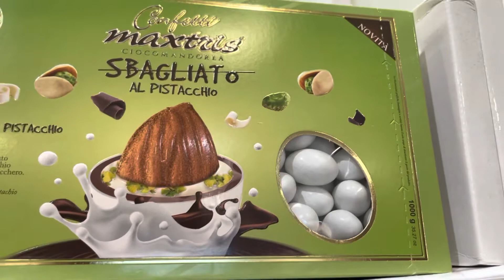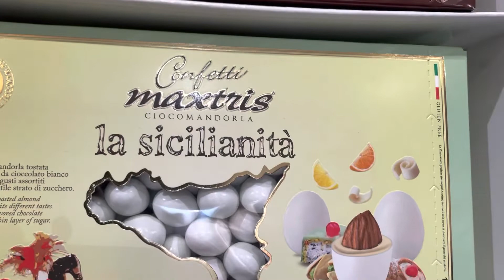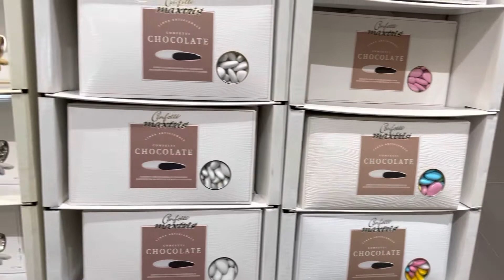😜❣TRY IT !!! LA SICILIANITA`🍊🍋🌰🥜...la bellezza e bonta' di questa terra❤